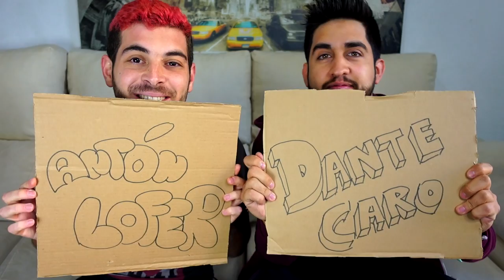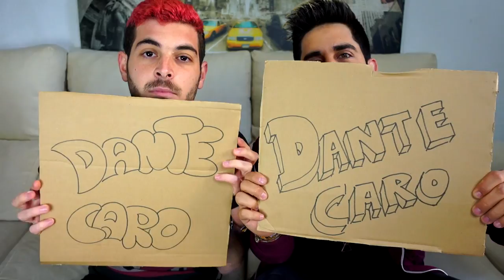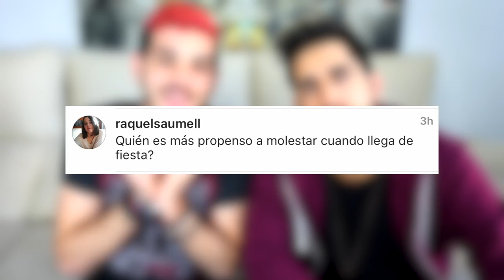MOST LIKELY TO con DANTE CARO| Antón LoFer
MOST LIKELY TO con Dante Caro! Quien es mas todo de los dos? Aquí se resuelve la duda!

TWITTER DANTE: @DanteCaro
INSTA DANTE: Dante_Caro

YEEHA!